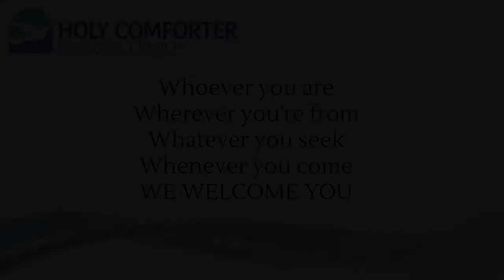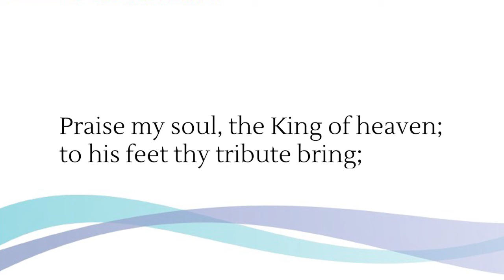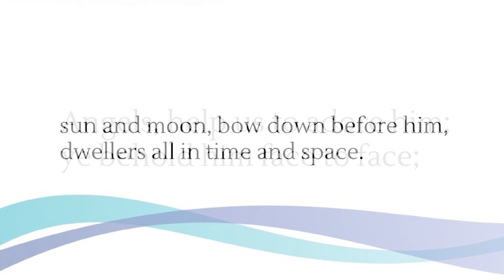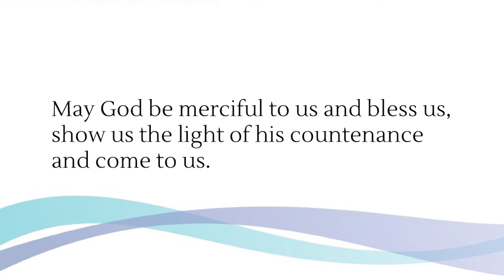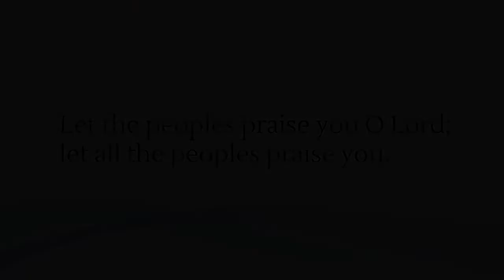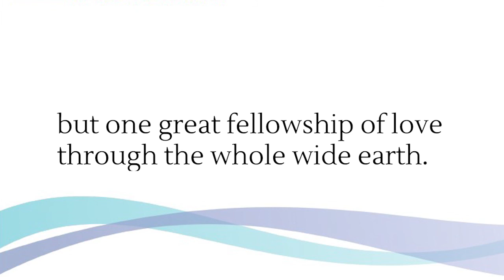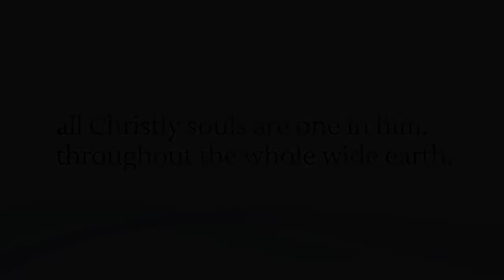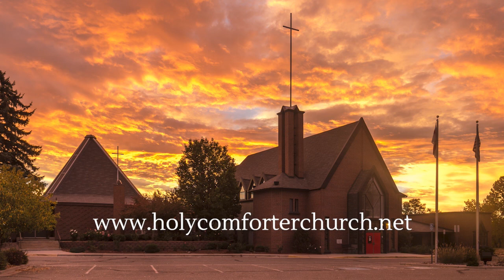Sunday Morning Worship August 16, 2020